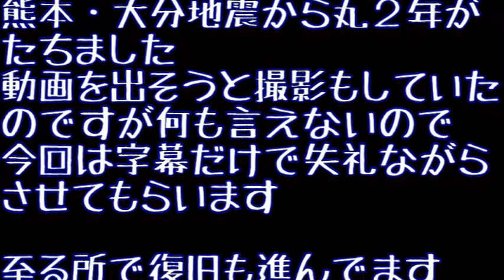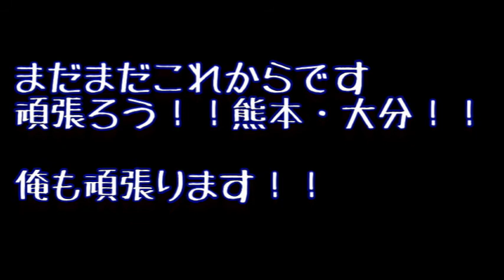悪夢から丸2年